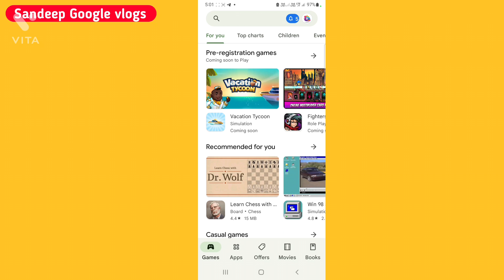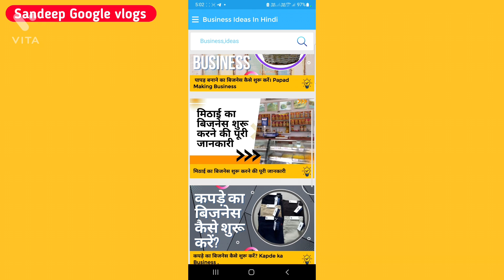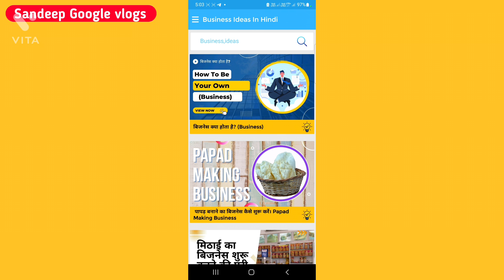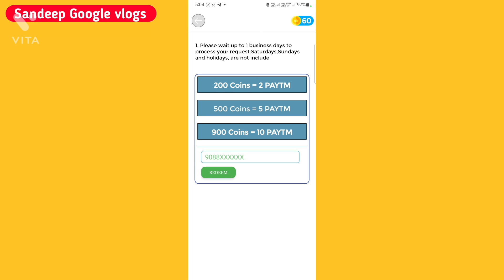new earning app 2022 today | paytm cash earning apps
Description
best self earning apps for android new earning app today
2022 best self earning app today
earning app
2022 BEST SELF EARNING APP EARN DAILY FREE PAYTM CASH WITHOUT INVESTMENT
New Earning App 2022 Today ₹100 Free PayTM Cash
Paytm earning app 2022 today Paytm cash earning apps

मैं एक ( Youtuber ) प्रचारक हूं , ना कि कोई सलाहकार हू । मेरा काम है रोज YouTube पर नई - नई Earning App शेयर करना , आजकल बहुत ठग्गी चल रही है , तो आप जो भी पैसा निवेश करें सोच समझ कर करें । पैसा निवेश करने से पहले पूरी तरह जांच पड़ताल कर लें । इसमें आपको लाभ - हानि हो सकती है , पैसा अपनी जिम्मेदारी के ऊपर ही निवेश करें , इसमें हमारा कोई योगदान नहीं होगा , ना ही कंपनी से हमारा कोई लेना देना है । हम केवल आपको कंपनी का प्लान दिखाते हैं , ना कि आपको पैसा निवेश करने की सलाह देते हैं आप जो भी करें , अपनी सूझबूझ और अपनी जिम्मेदारी से करें ।